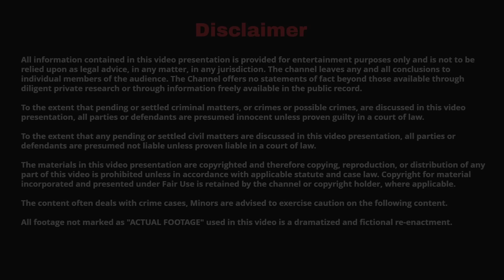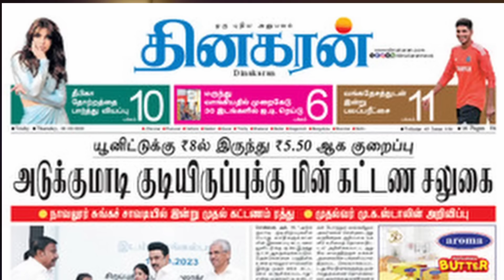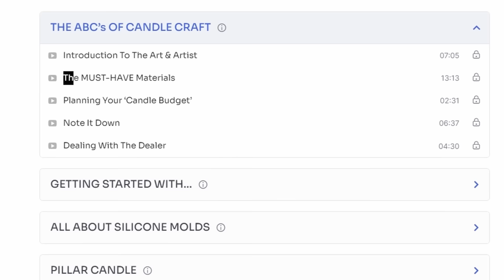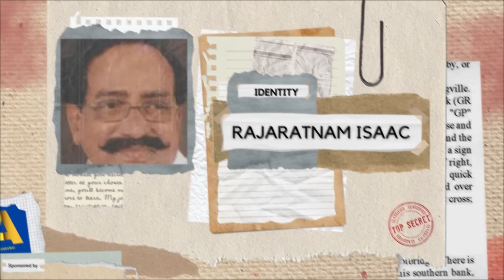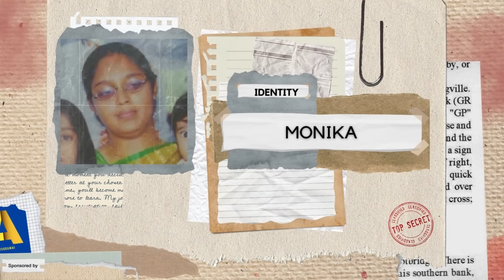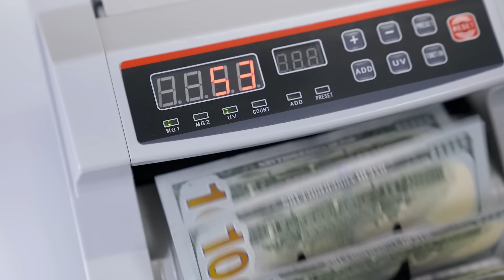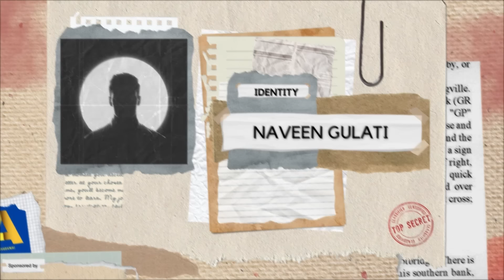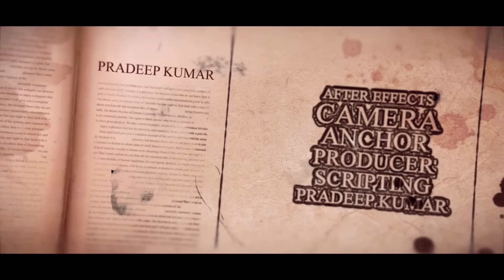சின்ன குழந்தைகளை கூட விட்டு வைக்காத கொடூரன் | Pradeep Kumar